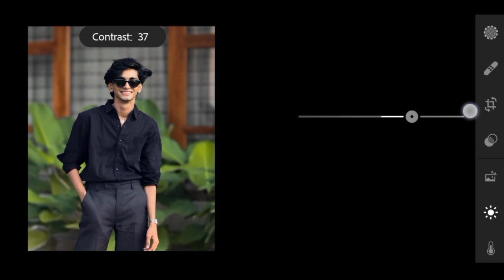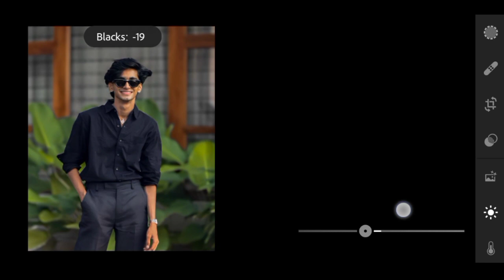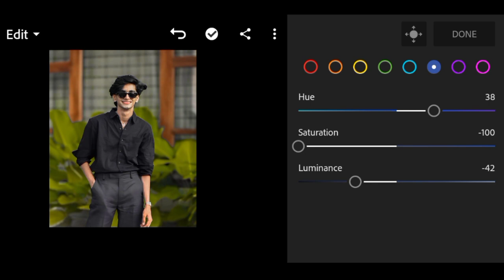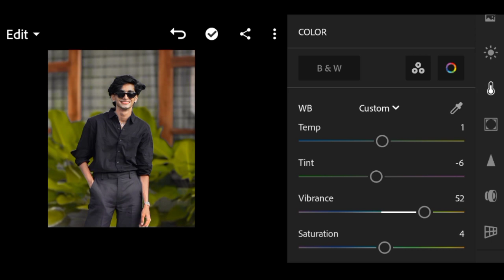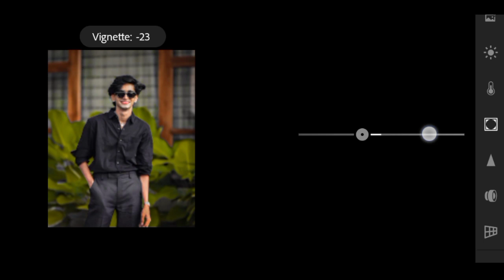Lightroom presets download outdoors photo trending HDR free dark green tuon preset Lightroom 2024📸🔥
🔰DNG PRESET LIGHTROOM link download 👇 https 👇👇
new lightroom preset photo editing
new lightroom preset photo
photo editing
new lightroom preset photo editing kaise kare hdr
new lightroom preset photo editing kaise kare
photo editing kaise kare hdr free
new lightroom preset photo editing kaise
new editing tutorial photo
new photo editing video 2024
today photo editing video
today photo editing
today photo edit
unnon editzz
santhali photo editing
vn hdr photo edit
bn editing
photography
photography video
photography video 2024
new photo editing app
new 2024
lightroom photo editing kaise kare
green hdr photo editing
how to bullet photo shoot🎬|| new photo editing🥰2024
lightroom preset photo editing kaise kare hdr free dark green tuon
photo editing kaise kare hdr free dark
fact
new dark black preset dnd photo
photo editing kaise kare photo hdr editing
lightroom editing photo editing
photoshop tutorials
how to
color grading
camera raw
photoshop
preset
how to edit outdoor photos in photoshop
adobe photoshop
photograph
color
colour outdoor photo editing
xmp presets photoshop
arzuz
all about arzuz creation
arzuz creation
photoshop presets
photoshop tutorial
photo editing new preset
new lightroom preset
photo kaise kare hdr free
new lightroom se kya
photo editing kaise kare hdr free lightroom preset
lightroom editing
aps editing zone
hdr dark black tune photo editing kaise kare
hdr free dark black
vip editor
rdx editor
fx editor
ak editor
new lightroom photo editing
photo editing preset
hd photo editing
unnon
unnon edit
shorts
star editor boy
hbr editz
bc hdr editing tutorial photo
hdr faca editing lightroom preset
new lightroom preset photo editing kaise kare hdr free ho
photo editing kaise kare hdr
outdoor lightroom preset dnd photo
lightroom presets download lightroom editing
photo editing lightroom 2024
lightroom preset photo editing kaise
new lightroom preset photo editing kaise kare hdr free
lightroom preset dnd photo
lightroom presets photo editing
new dak video editing
new
lightroom presets background editing
lightroom photo background editing
new hdr editing tutorial
new lightroom preset photo editing hdr dark green
lightroom presets download lightroom presets
new lightroom preset 2024
new lightroom preset photo editing hdr preset dark
photo editing kaise
photo editing kaise kare hdr free dark green tuon photo
lightroom face gora photo editing
lightroom oil painting face white photo editing
2024 preset lightroom link
lightroom lips editing
new 2024 trending editing lightroom presets
lightroom editing photo editing kaise kare hdr free
outdoor photo editing in lightroom presets download
lightroom presets new trending 4k photo editing lightroom lightroom presets download outdoors photo
editing
enam photography
lightroom cb preset
cb lightroom
cb photo
new cb photo editing
autodesk face gora kaise kare
lightroom
autodesk face smooth kaise kare
photo
professional photo editing lightroom
new photo editing 2024 lightroom
presets
lightroom photo editing 2024
lightroom dslr photo editing
lightroom photo editing face and
background
lightroom photo editing kaise kare face
smooth
lk editor
all limited lightroom preset download
best lightroom preset of 2024
top 3050 lightroom preset